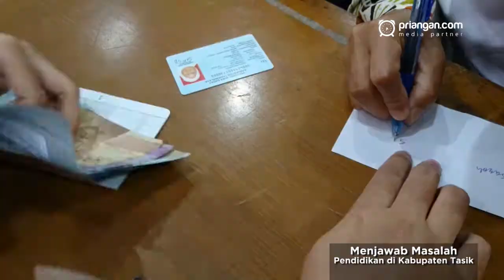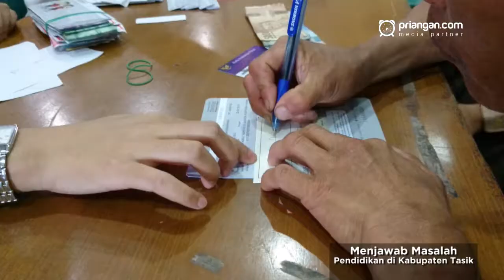Menjawab Masalah Pendidikan di Kabupaten Tasik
Dunia Pendidikan di Kabupaten Tasikmalaya saat ini masih diselimuti banyak masalah. Selain kekurangan tenaga pengajar, kelas-kelas rusak pun menjadi masalah lain yang mesti diselesaikan. Di sisi lain, Pemerintah Kabupaten Tasikmalaya memiliki banyak keterbatasan untuk menanggulangi hal itu, terutama dalam hal ketersediaan anggara.